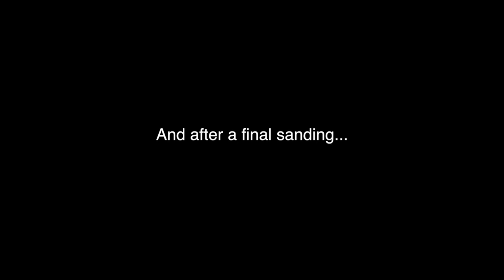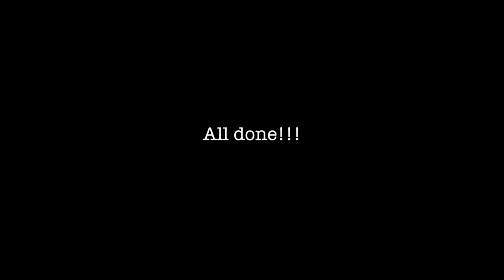Wooden Bud Vase Bandsaw Project (or possible woodturning project)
Making A Beech Wood Bud Vase is a nice quick and easy bandsaw project for those small offcuts you may have lying around the workshop. There are a few processes that can prove to be a littlest time consuming...like shaping the vase...and sanding...thats always a pain. But other than that, its a fairly straight forward project.